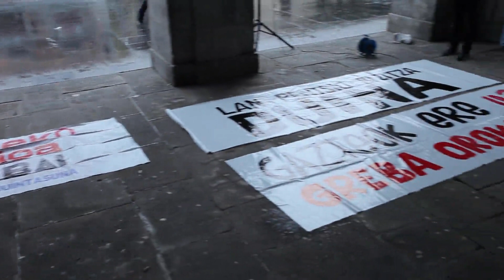Elgoibarko Greba Batzordeak antolatutako ekintzak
Hona hemen, Elgoibarko Greba Batzoredetik BARREN aldizkariaren bulegora bidali diguten bideoa. Greba egunean antolatu zituzten ekintzak jaso dituzte bertan.